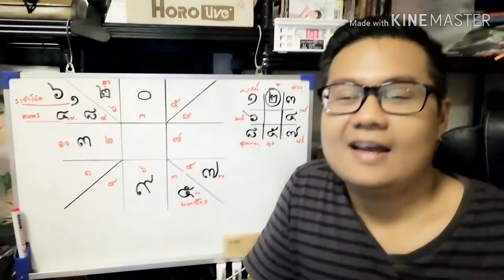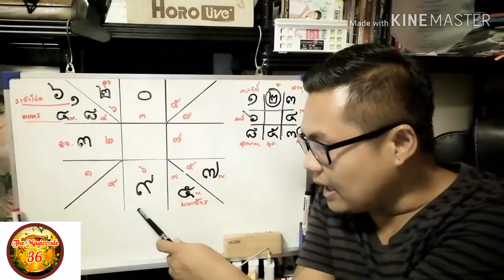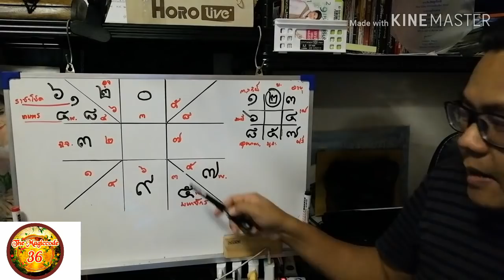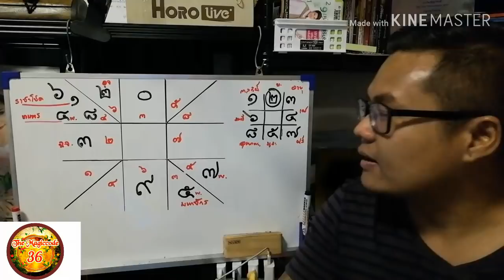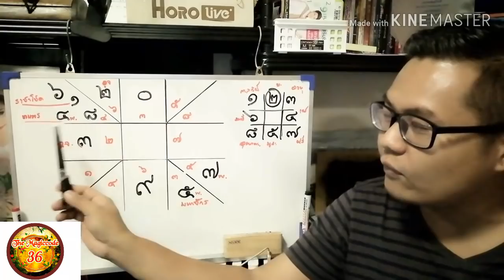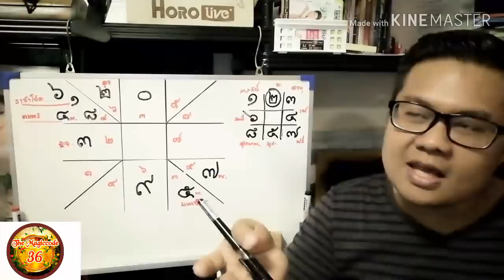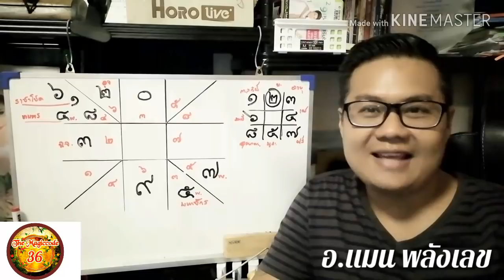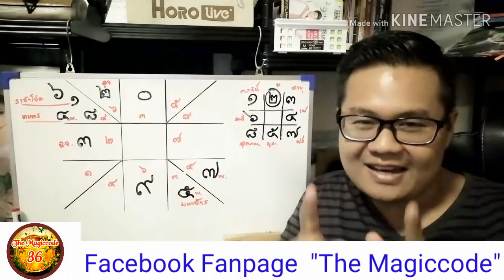เจาะดวง​ชะตา​ ๓​ ราศี​ ดีเด่น​!! 1ก.ค62​ โดยอาจารย์แมนพลังเลข